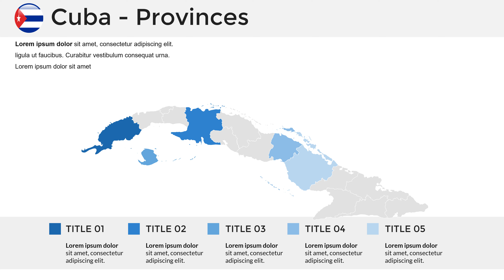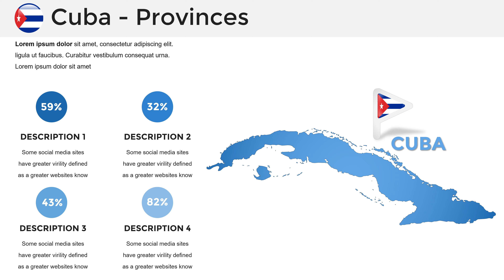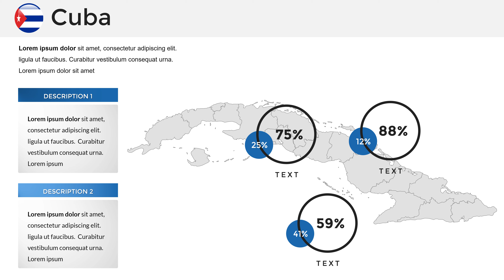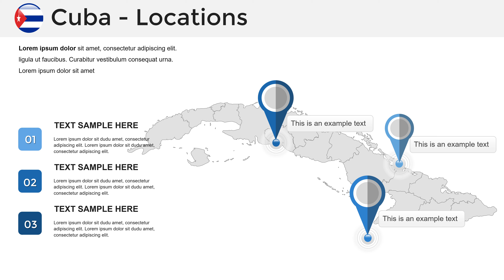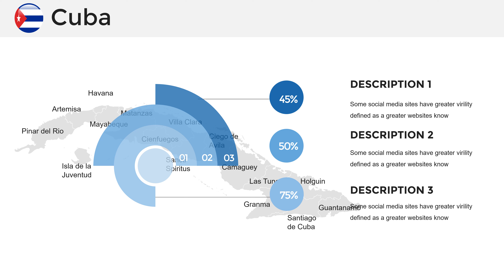Cuba Maps - PowerPoint Maps - ImagineLayout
Complete ready-to-use Cuba PowerPoint Maps for creating and preparing your presentation.